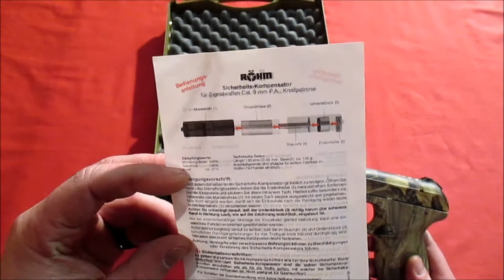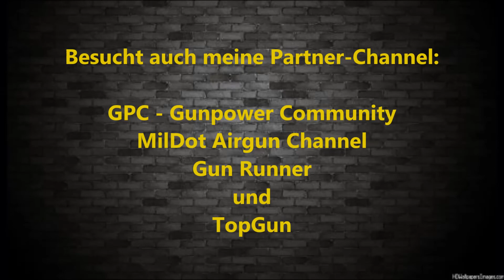Gun Runner & DEE BO Special / Röhm Vektor CP1 Camouflage Kaliber 9mm P.A.K. Review